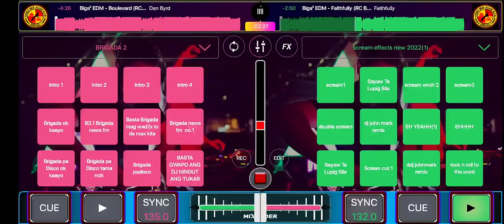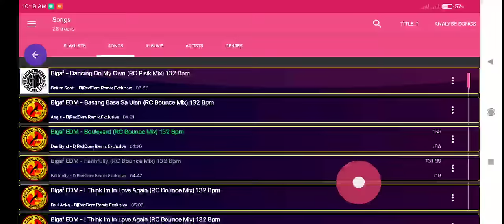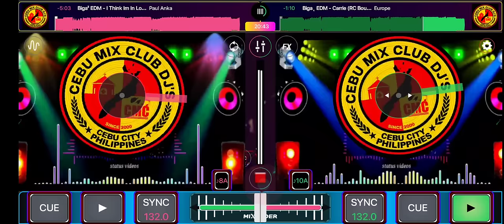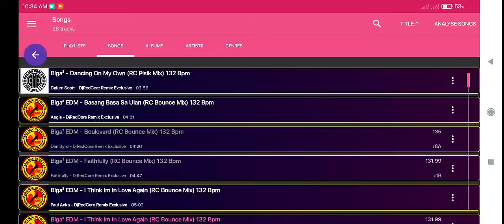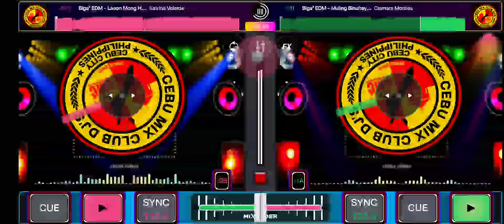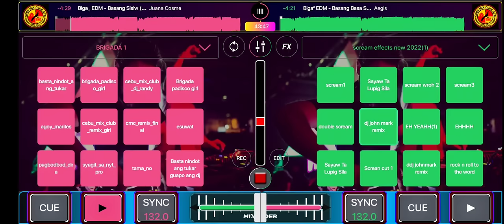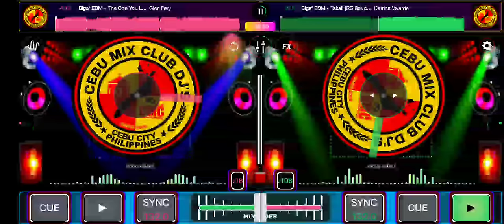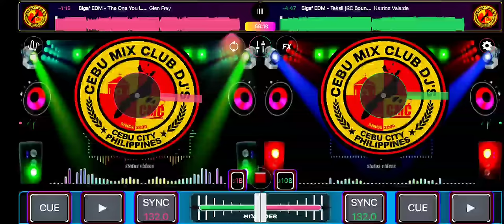Nonstop Biga-Biga Lovesong Edm Mix By Dj John Mark Rivera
credits/ the owner
please
comment for the leattest updates

 nonstop soon:
link sa tracks Soon: